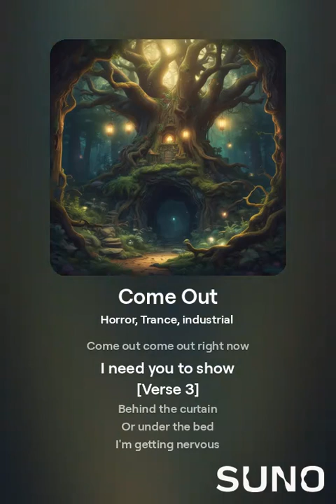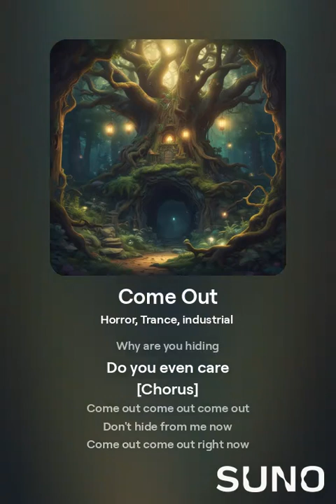Come Out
[Verse]
Where are you hiding
I can't see you
This game we're playing
Is nothing new

[Verse 2]
I'm searching everywhere
Can't find a trace
Come out come out dear
Show me your face

[Chorus]
Come out come out come out
Don't hide from me now
Come out come out right now
I need you to show

[Verse 3]
Behind the curtain
Or under the bed
I'm getting nervous
I want you instead

[Bridge]
I call your name loud
Echoes in the air
Why are you hiding

Lyrics created by me and Suno AI